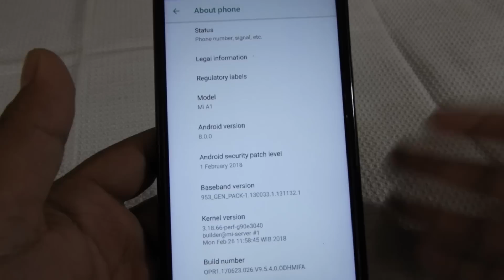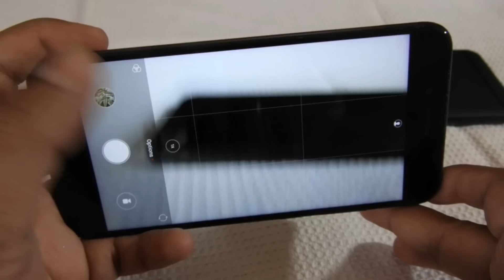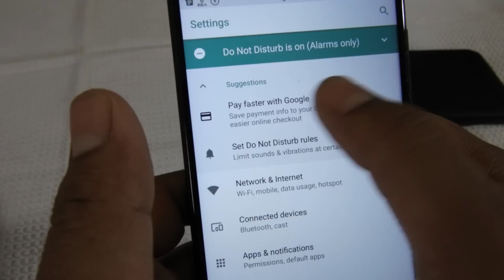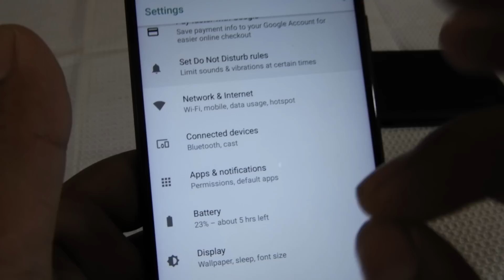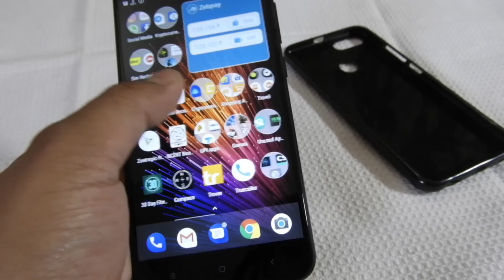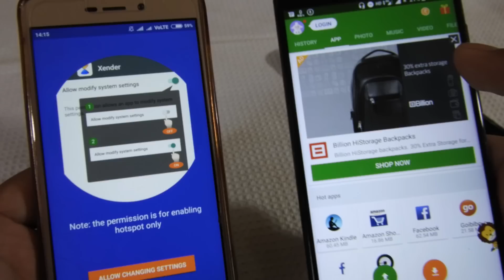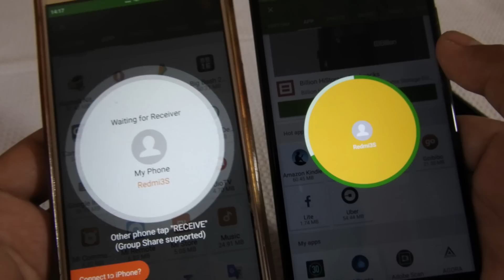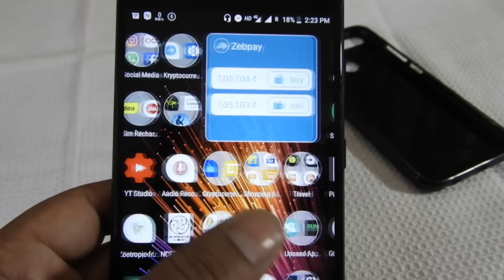Xiaomi Mi A1 - Bugs in Feb 2018 security update & Solution of Xender issue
In this video, I've shown 11 bugs found Xiaomi Mi A1 after February 2018 security update.

Issues covered :
1. Phone getting reboot while calling
2. No EIS in camera
3. Lag in Call Dialer
4. App Crash is semi-fixed
5. No Native face unlocking feature
6. short cut of Cache clear option not brought back
7. No native FM support
8. Swipe for Google feed is hanging
9. Camera launching with single tap on power button
10. Hissing noise in earphones
11. Battery draining issue
12. Xender issue

If you are still unable to get security update or any other issue, do connect to me on Whatsapp at .

Redmi Note 5 Pro (Black) 4GB, 64GB
Redmi Note 5 Pro (Gold) 4GB, 64GB

More contents coming soon featuring technical tips and tricks, unboxing products, journey Vlogs.